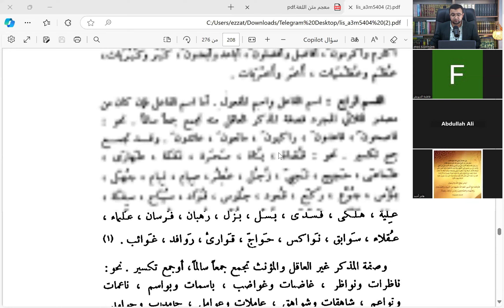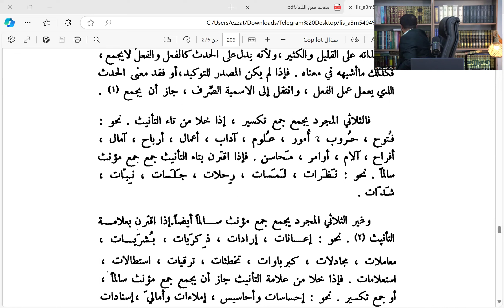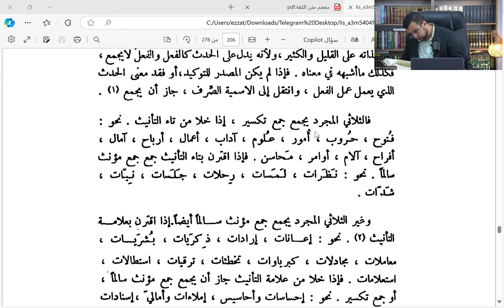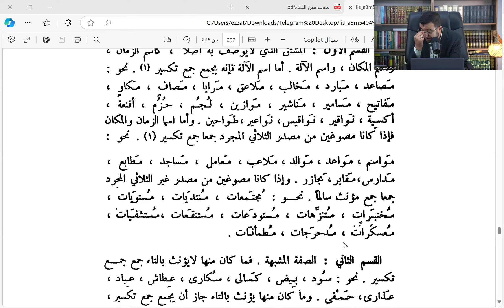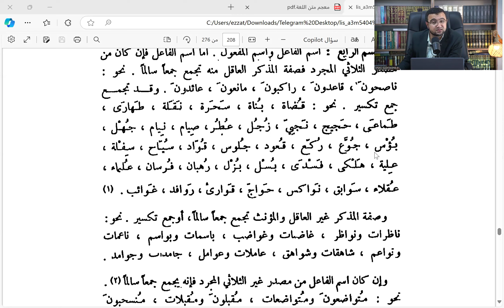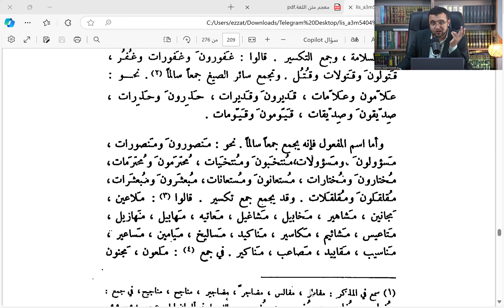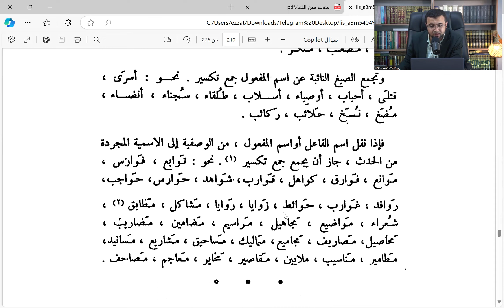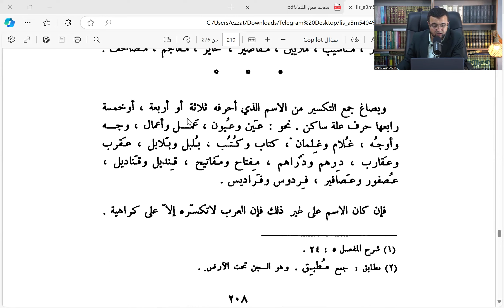المجلس الرابع والثلاثون من شرح كتاب تصريف الأسماء والأفعال - جمع التكسير (1)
من دورات إتقان العربية في مؤسسة SeekersGuidance، أشرح فيها كتاب "تصريف الأسماء والأفعال" لأستاذنا الكبير فخر الدين قباوة لطف الله به في الدارين وهو كتاب متوسط متين في علم التصريف.